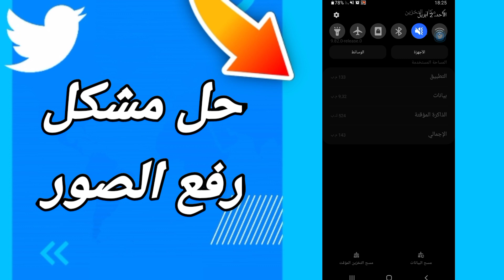كيفية طريقة حل مشكل رفع الصور على تطبيقتويتر Twitter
كيفية طريقة حل مشكل رفع الصور على تطبيق تويتر Twitter